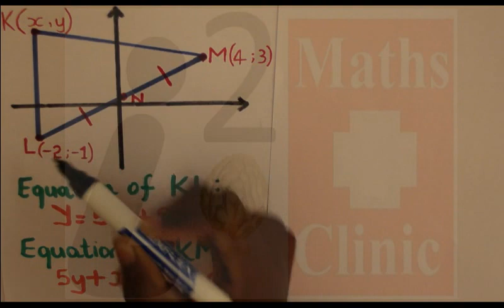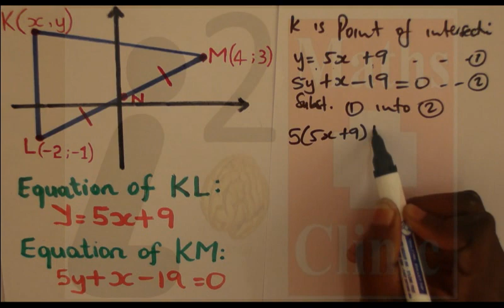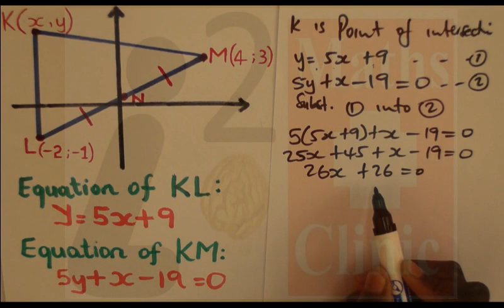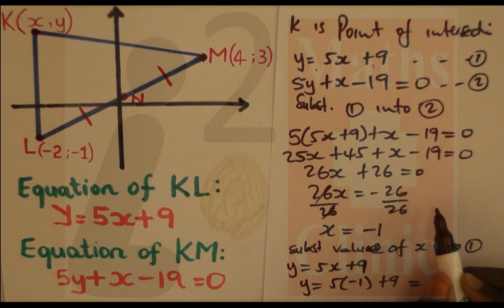How 2 master Analytical Geometry pt 1 Grade 11 & 12